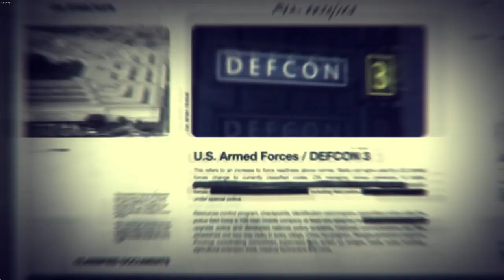Misión 12 - Venganza - Call of Duty: Black Ops (Español)